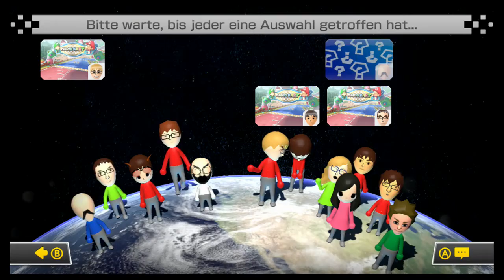Lets Play Mario Kart 8 Online - Part 29 - U Play